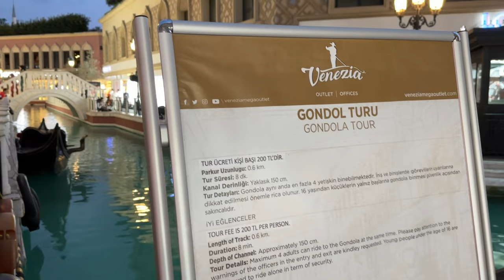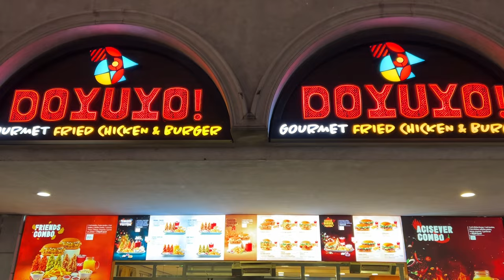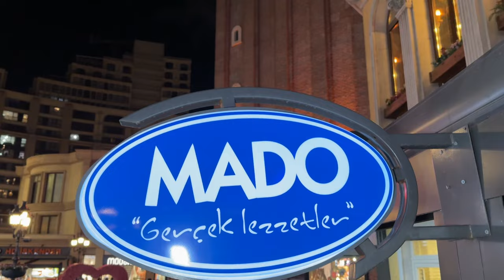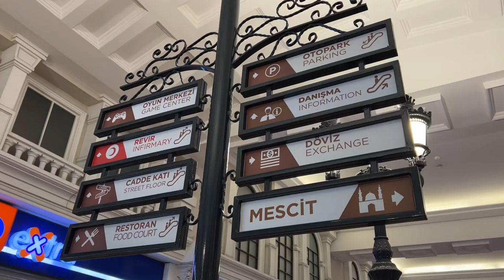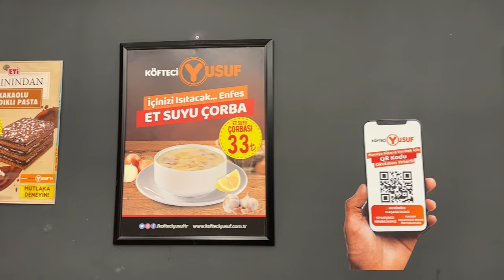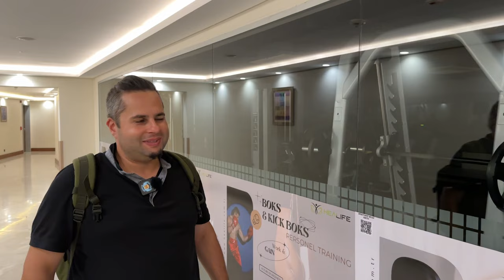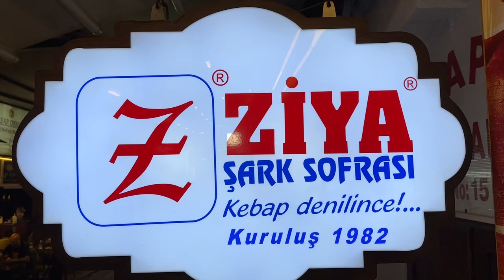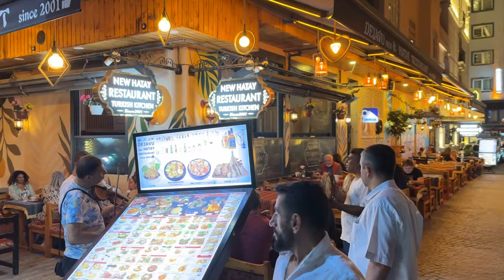Silviu Petrescu m-a Invitat la Restaurant | Ne Plimbam cu Gondola si Mancam la Mall in Istanbul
@petrescusilviu392 Silviu Petrescu m-a Invitat la Restaurant | Ne Plimbam cu Gondola si Mancam la Mall in Istanbul

* Daca vrei sa iti faci cont la Revolut Bank ai aici un Link cu invitatie :